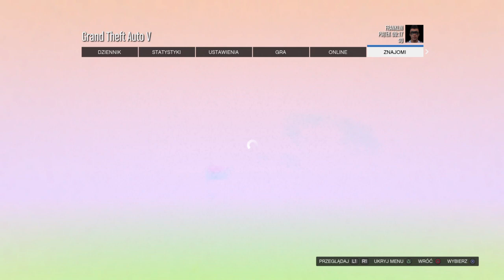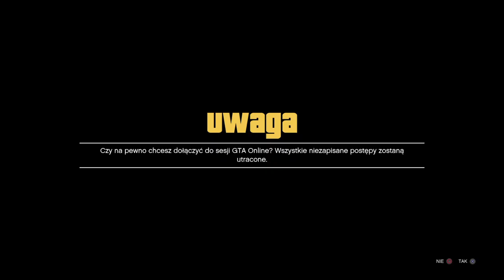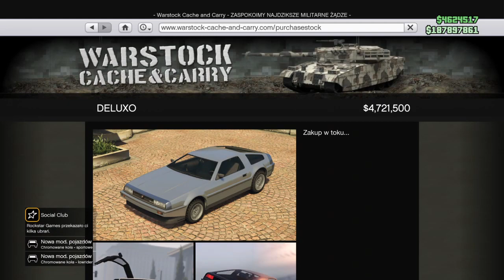FROZEN MONEY PS4/5 OBEJŚCIE